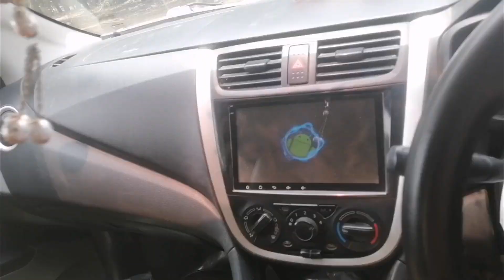Water melon juice sharbaty tarbooz#tarbooz ka jous Dawany da pani#Materry da pani #